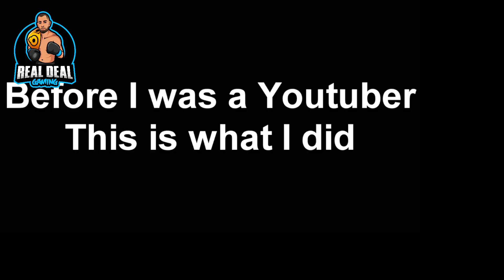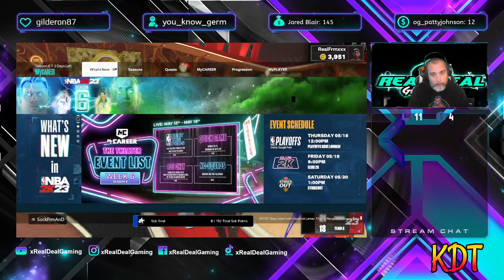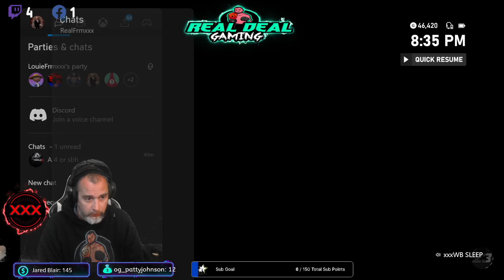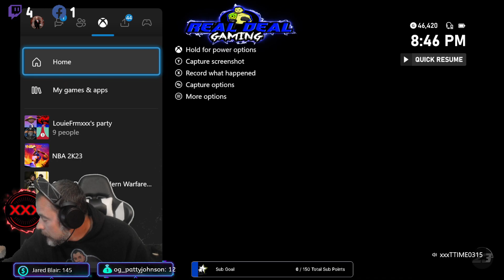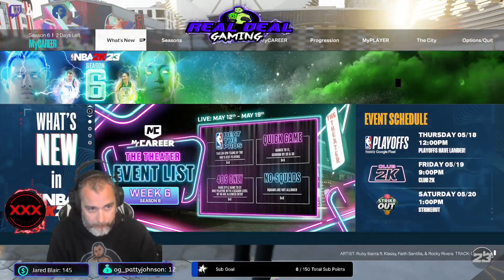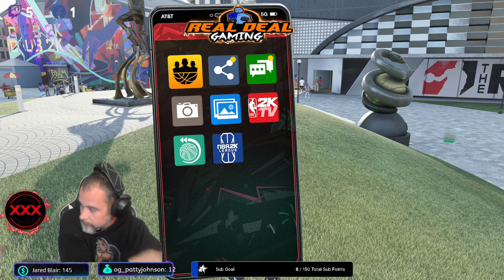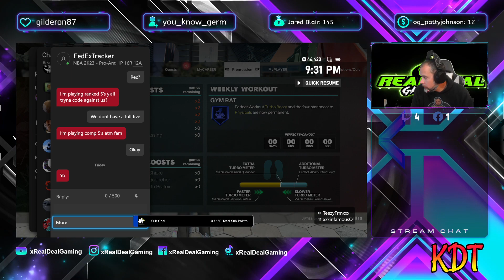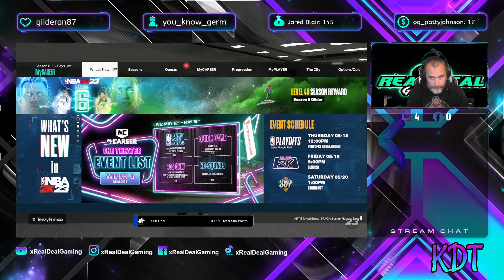5s Tourney @ 9 15pm EST